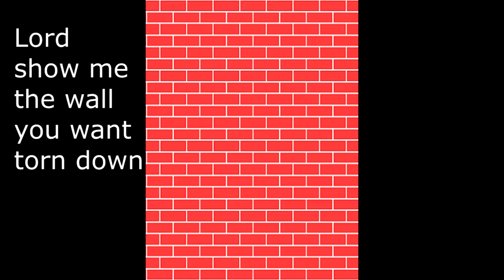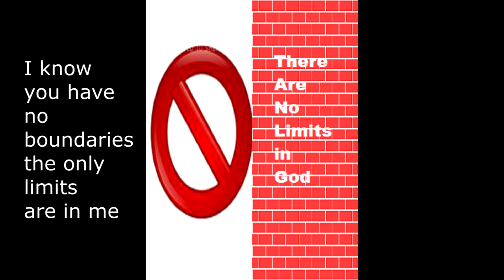Music with Onscreen Lyrics - Reachable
A request to the Lord to take the limits off so you can become Limitless like Him. This song is on Number One Music which I put on years ago but never did the video.  Here it Is...music with onscreen lyrics.